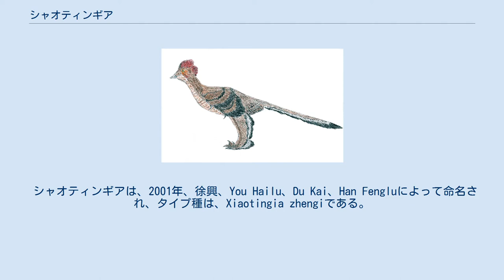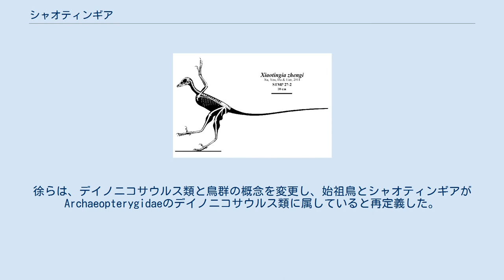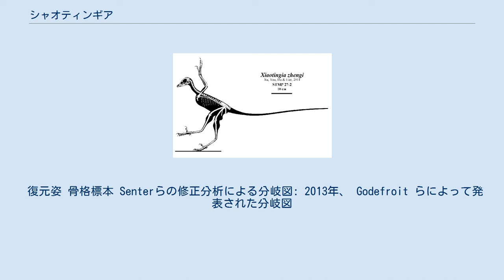シャオティンギア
シャオティンギア（Xiaotingia）は、鳥のような獣脚類の恐竜であり、唯一の種にXiaotingia zhengi（シャオティンギア・ゼンギ）がある。
中国遼寧省西部のジュラ紀前期から後期の地層から発見された。
 ホロタイプ STM 27-2 は、関節と頭骨を含むほぼ完全な骨格であり、シャオティンギアの化石標本として知られている。
おそらく遼寧省建昌県の髫髻山から発掘された。
 シャオティンギアは、2001年、徐興、You Hailu、Du Kai、Han Fengluによって命名され、タイプ種は、Xiaotingia zhengiである。
属名、小種名は、中国の古生物学者である鄭曉廷（Zheng Xiaoting）から名付けられた。
 徐らは初め、シャオティンギアは、始祖鳥、ドロマエオサウルス科やトロオドン科とでクレードを形成すると分析した。
徐らは、デイノニコサウルス類と鳥群の概念を変更し、始祖鳥とシャオティンギアがArchaeopterygidaeのデイノニコサウルス類に属していると再定義した。
「始祖鳥は、もはや鳥ではない」という報告は、人々の興味を引いたが、徐らは、現在使われている鳥類といくつか競合する定義であることに言及し、その定義は、始祖鳥をspecifierとすることにより従来の鳥類との互換性があると指摘した。
発表から数ヶ月後、異なる方法での分析により異議を唱えられ、始祖鳥は再び鳥群に含まれたが、シャオティンギアは、トロオドン科のアンキオルニスとは近い仲間であるとした。
2012年、初めの分析を改訂し、始祖鳥は鳥群、アンキオルニスはトロオドン類となったが、シャオティンギアはトロオドン科のアンキオルニスとは近い仲間であるよりもむしろ、ドロマエオサウルス科の最も原始的な生物とされた。
 復元姿 骨格標本 Senterらの修正分析による分岐図: 2013年、 Godefroit らによって発表された分岐図